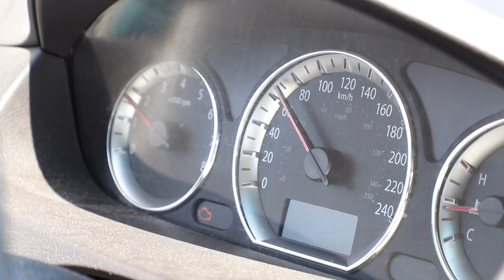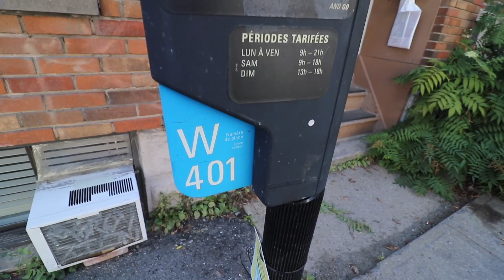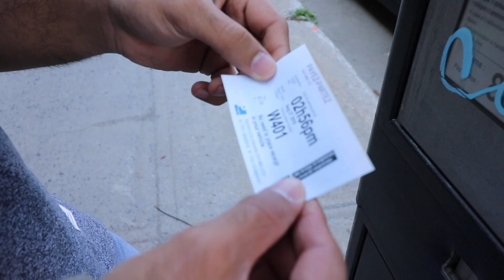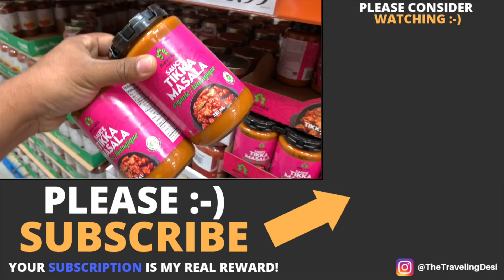Earning while studying in Canada - When I met Indian students in Canadian College.